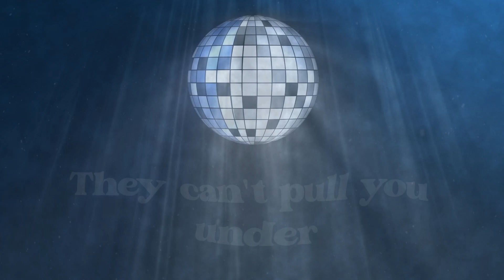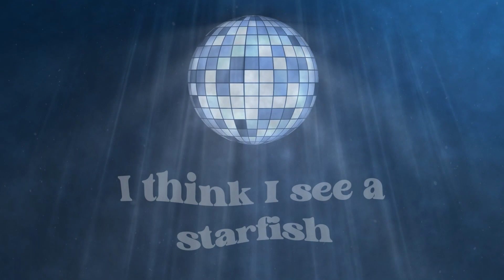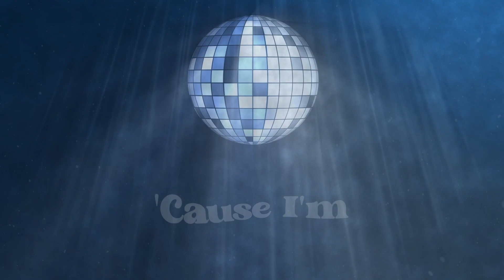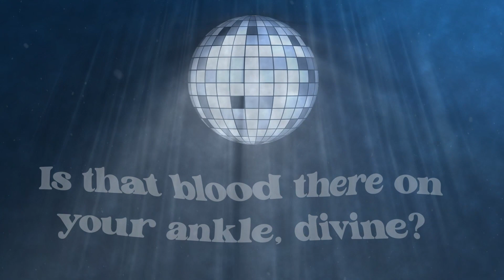Tidepools (Featuring The Belle Sounds)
From the benefit album "Hoof Dog: The Songs of Jefferson Douglas".
Performed by The Belle Sounds
Written by Jefferson Douglas
© Jefferson Douglas (BMI)
Produced by Noëlle Hampton
Video directed and edited by Sophie Bagby